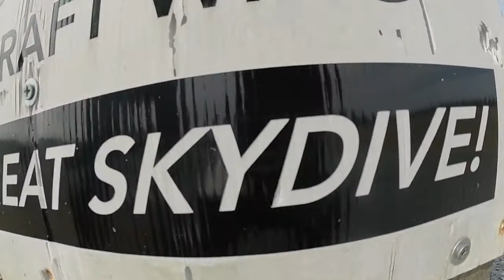Swoopware: Skydive - Jamie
Swoopware: Skydiving Video - Jamie